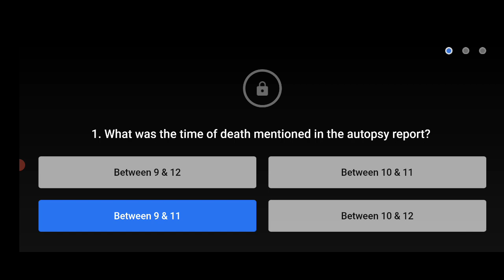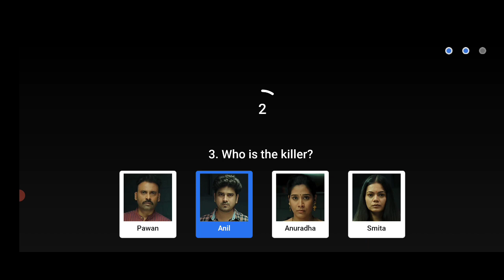Flipkart Crime Stories Khoj Apraadh Ki Quiz Today Answers | 03 April 2021